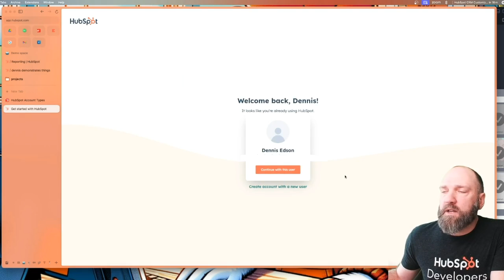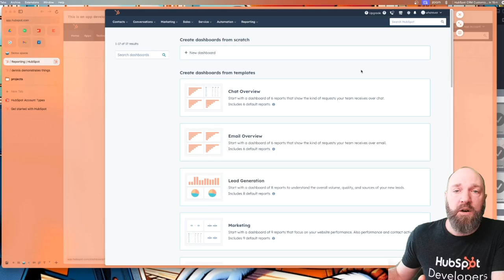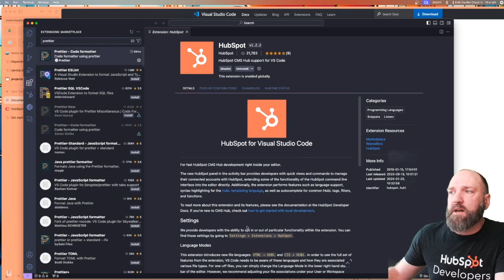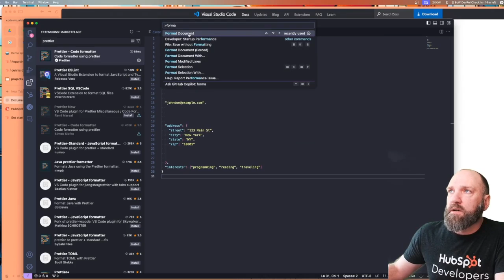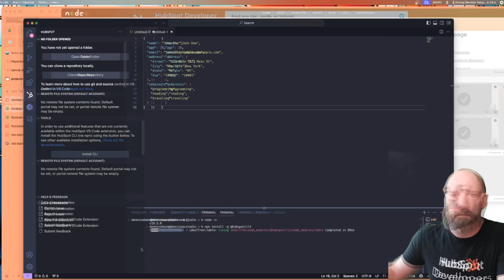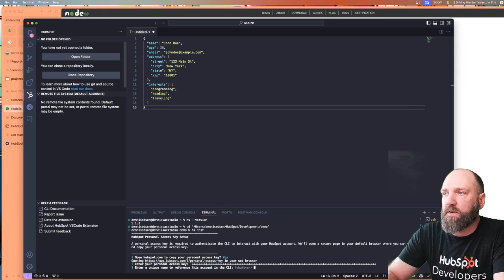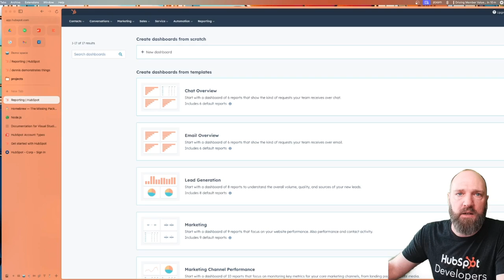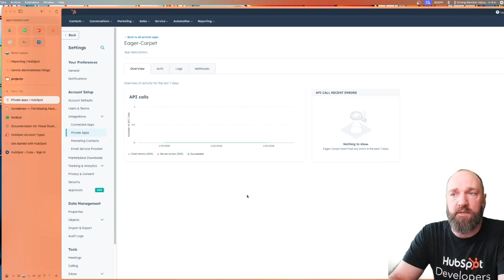So you want to start coding with HubSpot...now what?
Starting to develop in any environment can be very overwhelming.  What should you do first?  Am I following the correct path?  In this video we walk through the steps that you need to take BEFORE you start writing code in the HubSpot environment.  These are just the minimum steps you should take.  There is a world of alternatives out there, but this will get you going!
As mentioned, we do not go deep into any one of the setup steps.  This is all about getting your local dev environment up and running quickly.

00:00 Introduction and Overview
00:38 Setting Up a HubSpot Developer Account
01:13 Creating Test Accounts in the HubSpot Developer Account
02:05 Installing VSCode and Extensions
04:07 Understanding and Installing Node
05:45 Installing and Initializing HubSpot CLI
10:14 Creating a Private App in HubSpot
11:43 Conclusion and Additional Resources